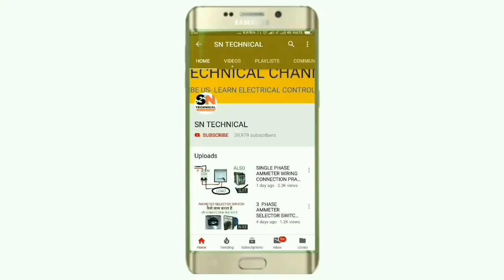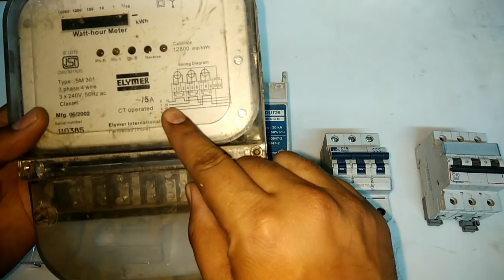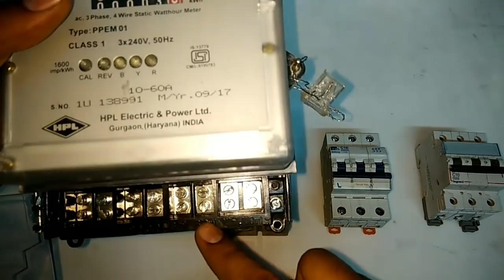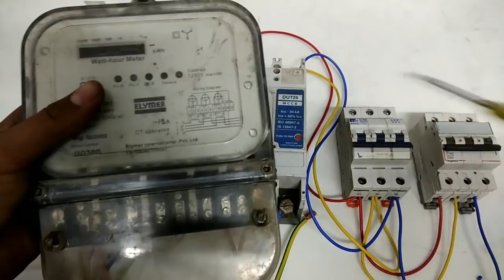3 PHASE ENERGY METER CONNECTION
In this video we explain 3 phase keh meter connection practically
In this video we use direct 3 phase keh meter by this we can measure actual KWH reading

Also if we use more load connected to keh meter than how we can connect by MCCB Connected and also with MCB

In this video we explain very easy method for more information learning about this topic just watch and learn